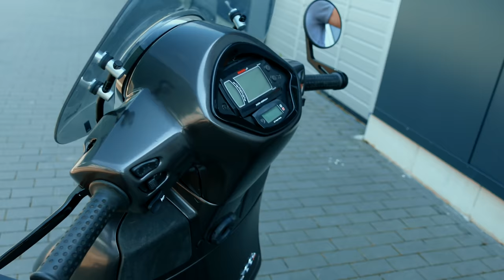Vespa GTS 500 cc SPORT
Wir stellen euch heute den La Mutata Sport Vespa Gts 500 Umbau vor. Dies war Björns erstes Tuning Projekt und der Umbau ging noch etwas weiter als bei der Vespa Gts 500 La Mutata Cruiser.  Viel Spaß beim Video.

🛵 In meinem Scooteria Shop bekommt ihr coole T-Shirts, Hoodies und Caps, mit jedem Kauf unterstützt ihr meinen Kanal und helft mir so weiterhin interessante Videos für euch zu machen.

Technische Daten
Motorvarianten:
459cm³ mit 29kw/39PS bei 7250U/min und 43Nm bei 5500 U/min
493cm³ mit 30kw/41PS bei 7250 U/min und 46Nm bei 5250 U/min
493cm³ mit 32kw/44PS bei 7750 U/min und 47,5 Nm bei 5500 U/min
Höchstgeschwindigkeit:
148 km/h (abgeregelt)
Fahrwerk:
120/70-13 vorne und 130/70-13 hinten
Federung vorne nach Absprache
Federung hinten La Mutata einstellbar
Bremse:
Vorne Brembo P2 auf 255er Bremsscheibe
Hinten Brembo P2 auf 240er Bremsscheibe